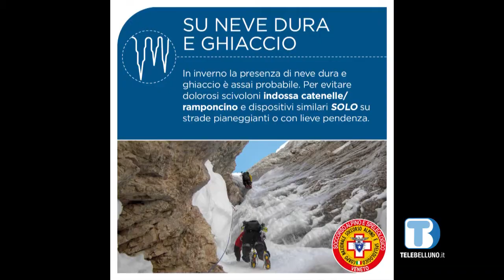Il Soccorso Alpino punta alla formazione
“Una montagna di sicurezza”, è il progetto realizzato dal Soccorso Alpino e speleologico Veneto, dedicato alla prevenzione  e alla sicurezza di chi  frequenta la montagna. Sviluppato in due anni di lavoro, grazie ai contributi del 5x1000 e al sostegno di Karpos, si rivolge a tutte le fasce di età, soprattutto a quelle più piccole. Alex Barattin, delegato CNSAS Belluno Dolomiti, nel suo intervento ha sottolineato come la prevenzione sia la prima mission del Soccorso Alpino e che i migliori testimonial siano proprio i più piccoli, perché più propensi ad imparare le regole. Sono diversi i linguaggi utilizzati nel progetto: dalle brochure cartacee, ai corti di animazione, ai gadget, alle grafiche social, per raggiungere più utenti possibili, con la speranza di poter tornare presto anche nelle scuole. Il materiale informativo, ha spiegato Giovanni Ferrarese delegato soccorso speleologico VI zona, è stato suddiviso in base alle fasce d’età. La prima fascia è rivolta  agli gli adulti, la seconda ai bambini più piccoli, mentre la terza fascia chiama in causa i ragazzi delle scuole medie e superiori, che sono già in parte autosufficienti e riescono a muoversi in semi-autonomia in montagna. Per rendere il progetto più accattivante, Andrea Codoro ha realizzato due mascotte, la prima che parlerà ai bambini più piccoli ed è una volpe di nome “Pino Volp”. La seconda, un incrocio tra “l’Om Salvarech” e lo Yeti, si chiama “Salva Rec” e si rivolge ai ragazzi più grandi che oltre a frequentare le classiche escursioni in montagna, praticano sport e discipline più adrenaliniche come la mtb, la corsa o il torrentismo. Giuseppe Lira di  Karpos, partner dell’iniziativa, ha raccontato che l’azienda ha aderito subito al progetto ed  ha destinato il 10% delle vendite del Black Friday a progetti legati alla montagna e alla sicurezza.